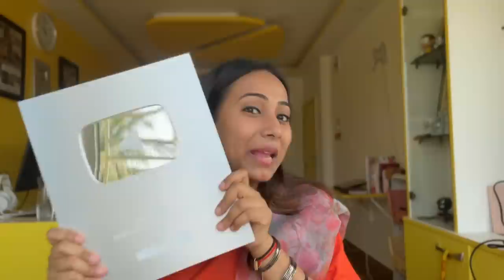I only ate "Langar" For 24 Hours | Guru Gobind Singh Ji Jayanti | Best Food Challenge🙏